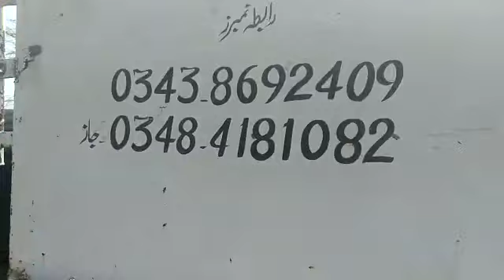watch subscribe mian arshad in Punjab pakistan on Youtube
Video from Arshad Ali
nili Ravi buffalo for sale in Punjab pakistan
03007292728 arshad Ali